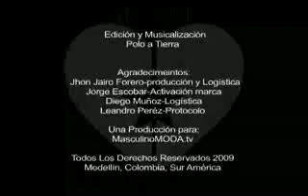Desfile LoverBoy Marino Naval - Verano 2009